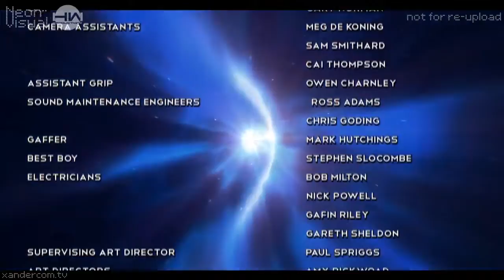Doctor who terror of the jack o lanterns final part